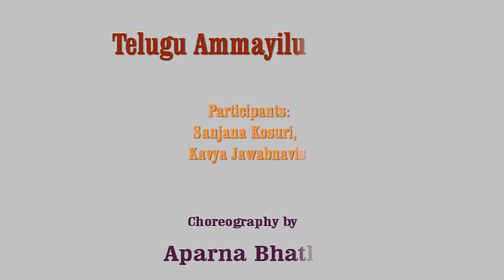Telugu Ammayilu - Dance - TAM Dasara celebrations 2010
Telugu Ammayilu - Dance performed at Telugu Association of Memphis, Dasara celebrations 2010, MEMPHIS. TN. USA